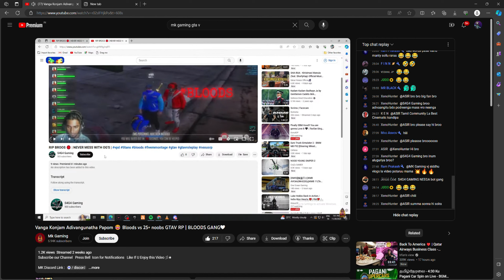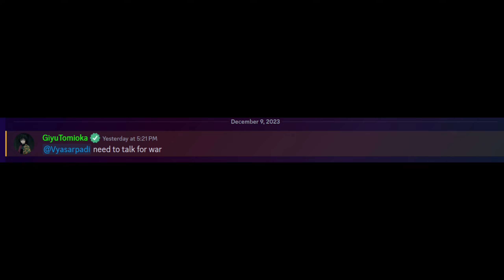VPD AN UNBEATABLE GANG? | RIP BROOS - 2